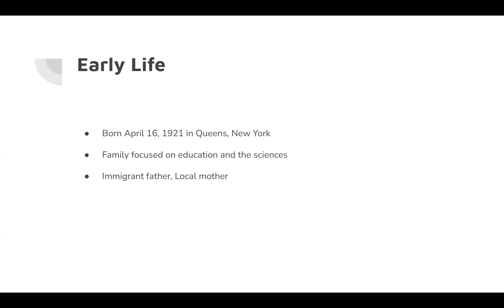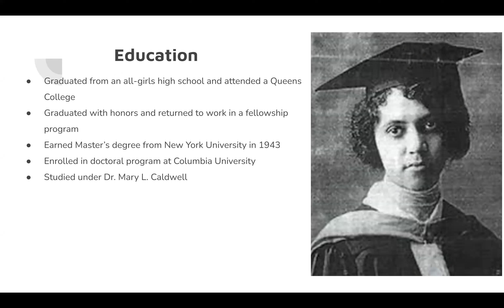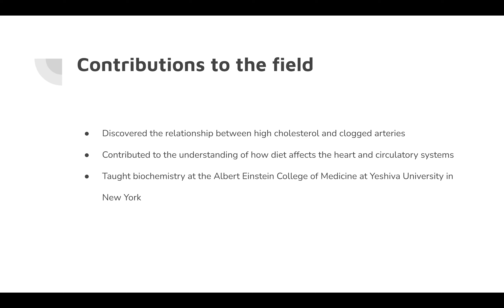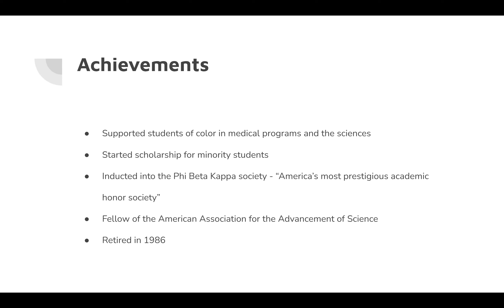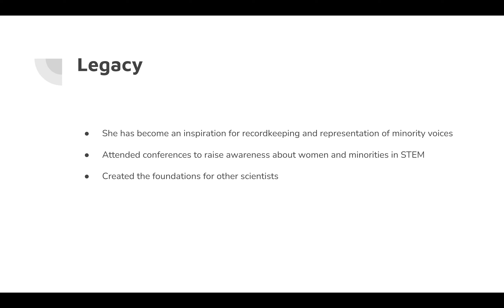Dr. Marie Maynard Daly, one of the top 50 women in STEM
This video presents an overview of Dr. Marie Maynard Daly's life, work, and contributions to the field of chemistry.  Video created by: Sophie Kelly, Neuroscience and Psychology in the Lyman Briggs College and College of Social Science.

The Michigan State University Amplify STEM initiative presents short videos from students and employees about STEM professionals from underrepresented backgrounds to help us honor and recognize different voices from our community!